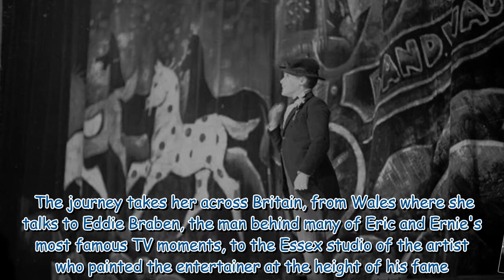Eric Morecambe's fears over Morecambe and Wise laid bare by widow 'Wouldn't survive'